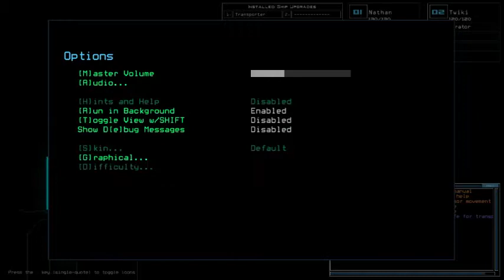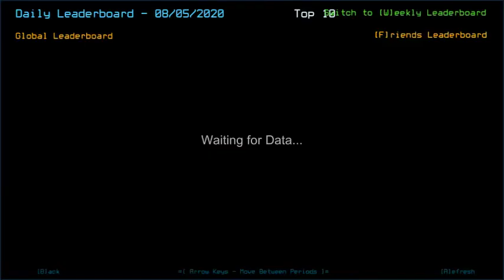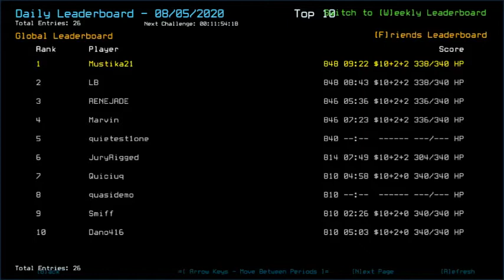Duskers Daily 5 Aug 2020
Rerouting to alternative thankfully-working B-route.

0:00 Intro
0:18 Duskers Daily Aug 4, 2020 Leaderboard Review
2:33 Firing Up Duskers Daily Aug 5, 2020
3:34 Mission Time
3:47 Swarm Discovery
4:09 SHIPSCAN
4:20 (Cont) Mission Time
4:39 Sentry Discovery
4:50 (Cont) Mission Time
7:11 Sentry-radiating Ponder
8:40 r8, huh
11:04 Darn, d4
11:14 Laying An Alternative
12:05 I'm Sure This Isn't From My Mic Static
12:24 Waiting Game
12:45 Profit!
12:56 Final Score